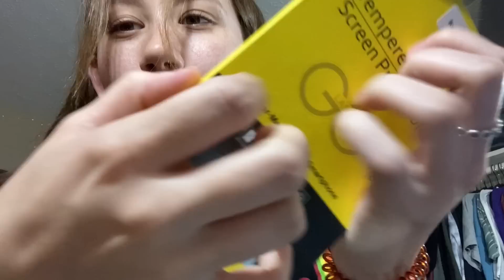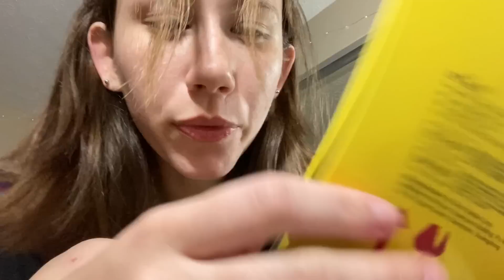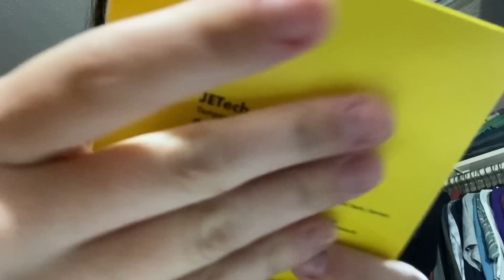ASMR with a screen protector! (tapping, gripping, lofi, glove sounds, mouth sounds)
♡ don’t be weird
I don’t have time to prioritize it though so I don’t mind if you join, watch the videos, and then leave!
♡ amazon wishlist
Never feel obligated to buy me anything! I also only have one wishlist bc it’s easier for me. It will not only have ASMR items and sometimes may not have any at all
♡ tip jar:
PLEASE READ:
I might allow customs for my patrons one day, but, as of now, I am not doing customs. Also, you are not required to ever give me money, it’s for general support if you would like.
 - Lastly, I will likely not be able to personally thank you so this is me saying thank you so much!! I appreciate you!!
♡ pronouns: she/her
♡ my sister’s yt channel
♡ some of my favorite asmrtists:
KB ASMR
Adequate ASMR
Ebdaflow ASMR
Erys ASMR
Sjiadyasmr
Sporty ASMR
beebee asmr
mint asmr
Roxy’s ASMR
grace’s asmr
Deluxeklex ASMR
Remmy Asmr
ugh asmr
Imperia ASMR
Ceri ASMR
Lizzz ASMR
Dennis’ ASMR
tavio asmr
gina asmr
(there are so many others but I tried not to put people that rarely upload)
♡ are your products cruelty free?

♡ my patrons:
Rhys Nguyen
Ian
Michael Hertelendy
Kenny Gregory
Matt
Marcos B
ER
Nunu
Jay
Trufffles
Daniel Dubon
Tonïkingu Sakura
DankHank
Aguy
chris
Hywel E
Omar vega
ajd3000
Jordan Wade
EPHRAiM JACOB OLiVA
Peter J Rahm
Yair
Edgar rodriguez
Kasim
Juan
David
colgate_total
Alec Chinigo
Chris
Micah Wojnowski
marchiatto
Andrew Carrillo
David C Segura
Ekard Esurc
Bob Bob
Barack Obamna
Joakim Karlsson
Ashley Tobotabo
Seventy2Napkins
myrelsa
samantha
caden brophy
Krypton
Dirk02
Joey
Wade
Time Warner
JB Wallace
william
loxnba
BW54321
AMR
Jack Paracca
Wargen
Erik C
Thomas
Jayden
Kurt Adams
Marcus smart
kaleb
Skylar
Wolf20002
adam beaudoin
minime
spencer
Ap Perp
PIEROOOOOOOOOOOO
Saturnus
KINGJSWISHIII_
Victor F
Adrian de Ochoa
Aaron Lurie
Marvin Valencia
Vadersdemon
Donovyn Mata
Static
MrSoup999
jas
Luis Rodriguez
WaynezWorld
Bobby Parnell
Himothy
Jayron
tom
jimbo
Zack Stuchal
Chris
wigglejiggle
terry
Chris Chris
Jacob Childs
Sam Coleman
Eduardo Medina
Harri Piercy
Brandon Sherrill
Isra Morales Lopez
Jan
Richard